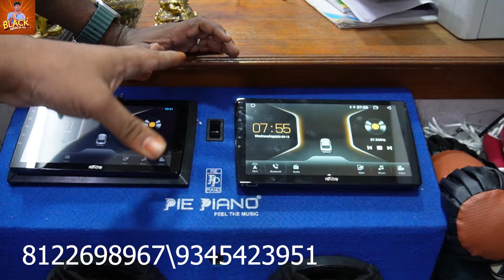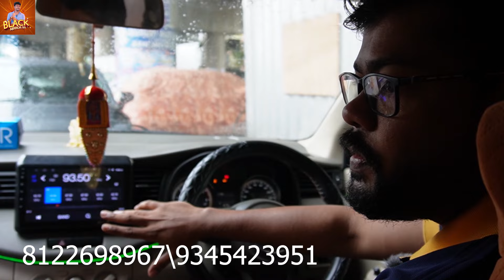Audi, BMW, | Wholesale Price la Luxury Interior All CARS Accessories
in this see the video is pandicherry Ashoka Car Accessories in Mudaiyalpet 100ft road  all luxury car accessories in shop car cameras and side kavars,car sete at hair bag side

SARAVANA VIEWS MY FOOD CHANNEL

Shop Details:
Ashok car agencies
No.132, 100 Feet Rd, O.K Palayam, Ozhandai Keerapalaiyam, Mudaliarpet, Puducherry, 605004

Follow us on : 👇
channel:@saravananyoutube

YOUTUBE CHENNAL NUMBAR
ANY Promotion  details: